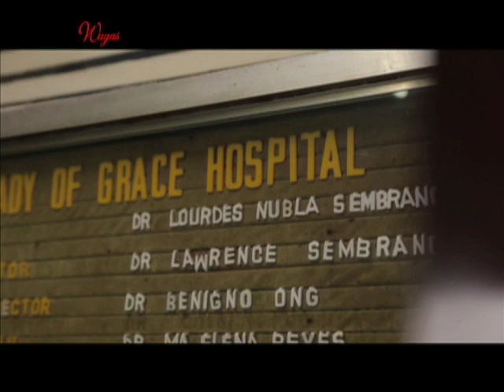Former PBA player Vince Hizon: I believe everything happens for a reason | Wagas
Para sa dating PBA superstar na si Vince Hizon, naniniwala raw siyang itinakda talaga ng tadhana na mag-krus ang landas nila ng TV reporter na si Patricia Bermudez. (Date aired: March 15, 2014)

Wagas is a weekly docudrama show that features true love stories. It airs Saturday nights at 7:00 PM on GMA News TV.

For updates from the show, follow Wagas on Facebook and Twitter